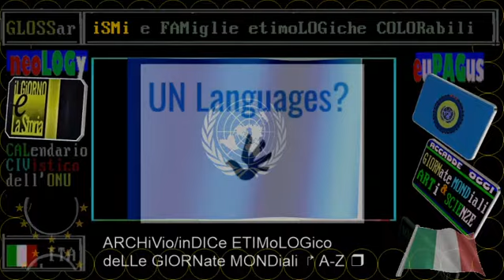1925 nasce Rocco Chinnici * 19 GENNaio * videoscheda di RAI STORIA ACCADDE OGGi, a Misilmeri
1925 nasce Rocco Chinnici * 19 GENNaio * videoscheda di RAI STORIA ACCADDE OGGi, a Misilmeri
:raicultura.it/archivio/accaddeoggi: recensione NO
:wikipedia:
Rocco Chinnici (Misilmeri, 19 gennaio 1925 – Palermo, 29 luglio 1983) è stato un magistrato italiano. Il suo nome è legato all'idea dell'istituzione del "pool antimafia", che diede una svolta decisiva nella lotta alla mafia. Fu assassinato da Cosa nostra.

iL Mese & La Storia
CIVismo & ATO
etimologie colorabili